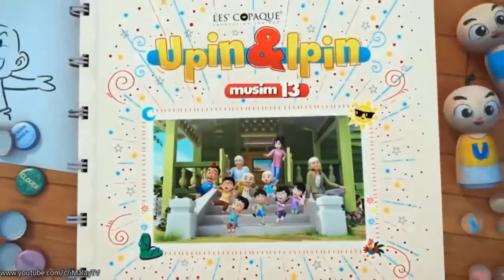FULL Episod Baru Upin & Ipin Musim 16 - Kompilasi #3 | Upin Ipin Terbaru 2022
Upin & Ipin Full Movie | Upin & Ipin Musim 15 Kompilasi #3 | Upin Ipin Terbaru